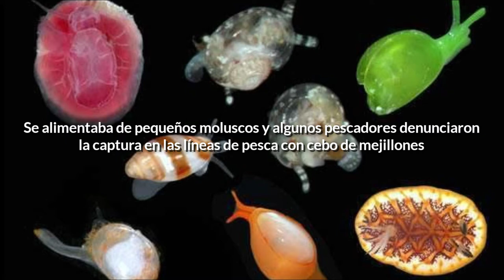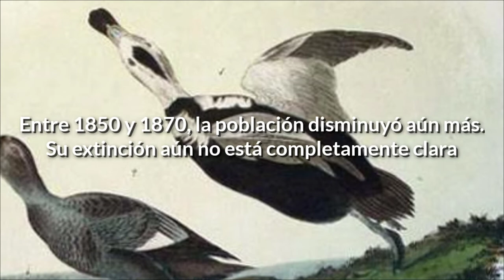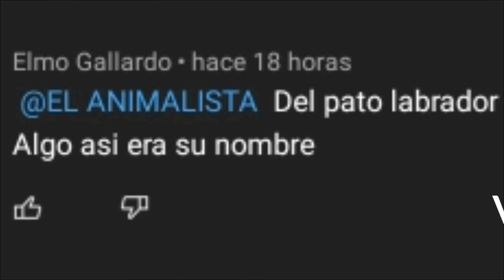Pato del Labrador | EL ANIMALISTA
Puedes ponerme en los comentarios de que otro animal quieres que investigue